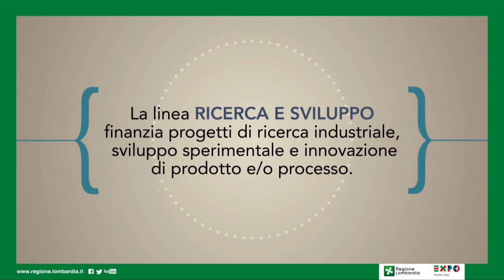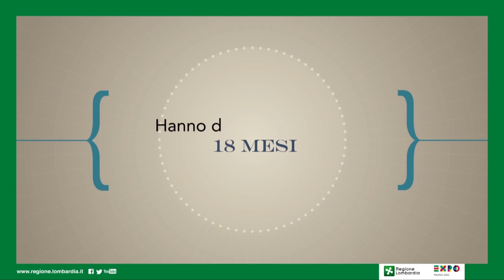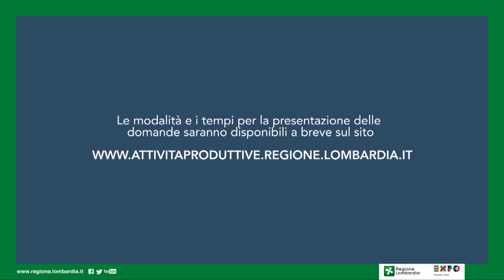Regione Lombardia_Innovalombardia